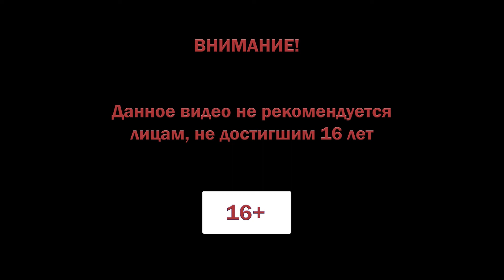Rising World прохождение #20 ♦ МОДНИК ♦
Rising World прохождение.